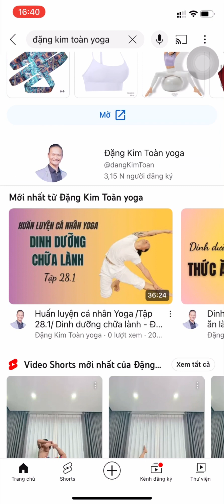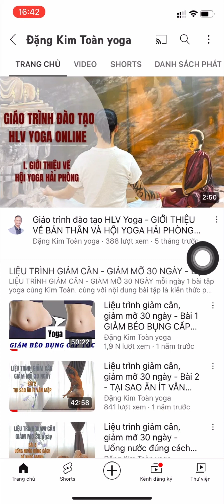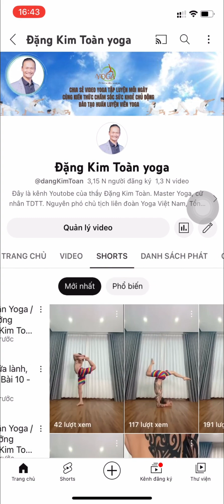Cách sử dụng hiệu quả Youtube - Đặng Kim Toàn Yoga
HLV dinh dưỡng là người đồng hành, truyền cảm hứng cho cộng đồng bởi lối sống năng động và ăn uống lành mạnh thông qua những trải nghiệm từ chính bản thân họ. Họ là người am hiểu về tầm quan trọng của chế độ ăn uống lành mạnh và lối sống ảnh hưởng thế nào đến sức khỏe từ đó giúp cho khách hàng có một lối sống tốt hơn, biết cách lựa chọn thực phẩm để ăn sạch, sống khỏe & hạn chế bệnh tật.
Ăn uống quyết định 80% hiệu quả của quá trình lấy lại vóc dáng và “vạn bệnh vào từ miệng” nên bạn cần 1 HLV dinh dưỡng đồng hành!!!

Vì vậy HLV Gym và HLV dinh dưỡng đều cùng chung 1 mục tiêu là giúp khách hàng đạt được mục tiêu mỗi cá nhân về hình thể và sức khỏe, chẳng qua là phương thức khác nhau tùy thuộc vào điều kiện thời gian và phương thức mà khách hàng mong muốn hướng tới.
Có thể kèm cặp trực tiếp tại Trung tâm hoặc Kèm Online!!! Nên dù bạn ở đâu trên đất nước đều có thể giảm cân được!

Với cuộc sống hiện đại và khá bận rộn, rất nhiều người không có điều kiện tập thể dục hoặc đến phòng tập, các khách hàng vẫn có thể chọn cách đơn giản là chọn cho mình 1 HLV dinh dưỡng để thông qua cách ăn uống hằng ngày để áp dụng vào cuộc sống vẫn có thể đạt được mục tiêu về sức khỏe & cân nặng của mình để giúp bạn:

Tính toán con số calo cụ thể trong ngày để bạn đạt mục tiêu (giảm cân, tăng cân hoặc cải thiện vóc dáng)
Chế độ ăn gợi ý khoa học đúng với con số calo đó để đạt mục tiêu
Sự đồng hành mỗi ngày để chia sẻ buồn vui và giúp bạn vượt qua thử thách

"Tặng khóa học Yoga online và Bí mật dinh dưỡng để giúp hiểu đúng cơ thể và không bị tái tăng cân, giảm cân. Đặc biệt sau khóa còn có cuộc thi “Thử thách 5 ngày làm chủ vóc dáng” giúp bạn vừa tăng, giảm cân vừa có quà."

HLV DD nghề “nóng bỏng tay” mà xã hội đang “khát”

Theo thống kê của Tổ chức Ung thư toàn cầu năm 2018, có hơn 300.000 người dân nước ta đang phải chiến đấu với ung thư; mỗi năm có gần 165.000 ca mắc mới và 115.000 bệnh nhân chết. Hơn 80% các yếu tố gây bệnh là do các thói quen như hút thuốc, stress, chế độ dinh dưỡng thiếu lành mạnh và ít vận động.
Tại Hội nghị Cộng tác viên Báo chí nhân Ngày Vi chất dinh dưỡng năm 2018, GS.TS. Lê Danh Tuyên, Viện trưởng Viện Dinh dưỡng Quốc gia cho biết: “Tỷ lệ suy dinh dưỡng trẻ em thấp còi còn ở mức cao 24,3%; tỷ lệ thừa cân béo phì đang có xu hướng gia tăng nhanh ở các khu vực thành thị; tình trạng thiếu vi chất dinh dưỡng ở phụ nữ và trẻ em vẫn còn cao như: Phụ nữ mang thai là 32,8%, trẻ em dưới 5 tuổi là 27,9%; tỷ lệ trẻ em dưới 5 tuổi thiếu Vitamin A tiền lâm sàng là 13% và 69,4% trẻ em dưới 5 tuổi bị thiếu kẽm…” - Theo qdnd.vn.

Các HLV DD không cạnh tranh trực tiếp với các chuyên gia chăm sóc sức khỏe khác; thậm chí cùng họ giúp khách hàng thay đổi và tạo lập thói quen tốt cho sức khỏe. Trong một xã hội mà nhu cầu chủ động chăm sóc sức khỏe và dự phòng bệnh tật ngày càng cao, bên cạnh thầy thuốc gia đình, HLV gym, HLV DD chính là một mảnh ghép không thể thiếu trong tổng thể bức tranh bảo vệ sức khỏe cho mỗi cá nhân và gia đình.

Việc tìm cho mình hay gia đình một HLV DD để nâng cao sức khỏe, chủ động phòng chống bệnh tật sẽ là xu thế mới trong chăm sóc sức khỏe của người Việt. Do đó, HLV DD sẽ là một nghề được săn đón trong tương lai gần tại Việt Nam.
► STK: Vpbank 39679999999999 /Đặng Kim Toàn
► Văn phòng hội Yoga TP. Hải Phòng; 800B/ Thiên Lôi/ Kênh Dương/ Lê Chân/ Hải Phòng